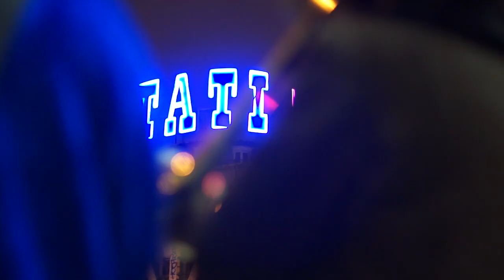LES VILAINS CHICOTS - STREET LIVE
FIQUE LIGADO - KEEP IN TOUCH - SUIVEZ-NOUS